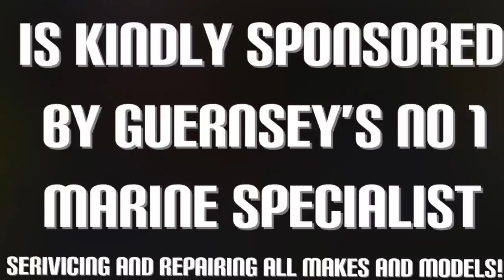Big Turbot, Black Bream, Wrasse, Lobsters And Crabs - Sea Fishing UK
BIG TURBOT, LOBSTERS, BLACK BREAM, GIANT CRABS!!!

Hey everyone, on this sea fishing trip we head out on my fishing boat and firstly we head to the North of Guernsey 🇬🇬 to try Pollock and Mackerel fishing to no avail. So I get a call from my mate and he has caught some Mackerel so I head down to a sandbank situation 1 mile of Guernsey’s 🇬🇬 South East coast called “The Great Banc“ try for Turbot, Brill and Rays. After this we head to a Bream fishing mark I know as “The Pipe” to get some Lobster bait

Finally we head off to check and re-bait the Lobster and Crab traps hope for some Lobbo Wobbo’s!!! 🦞🦀 I hope you enjoy this fishing video everyone!!